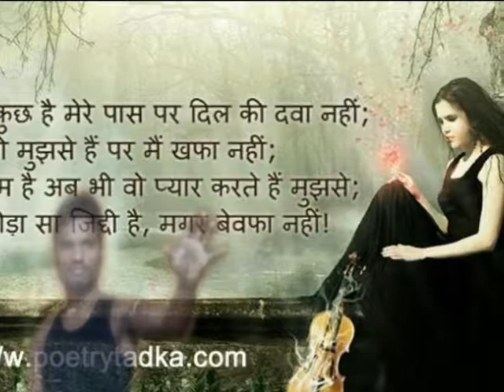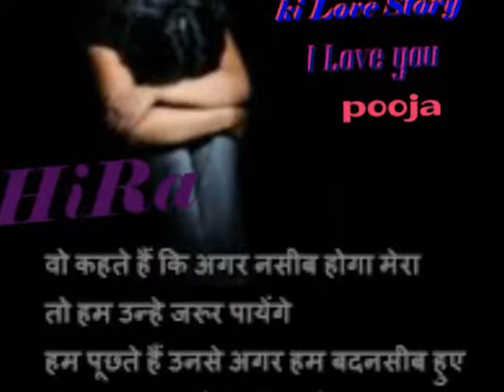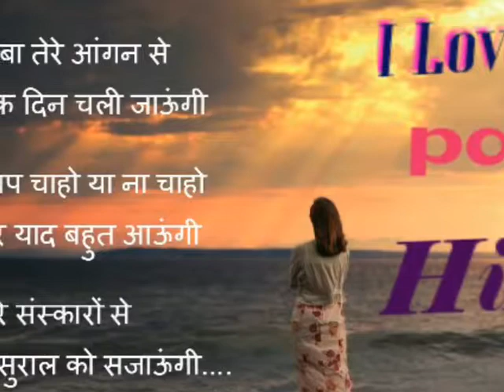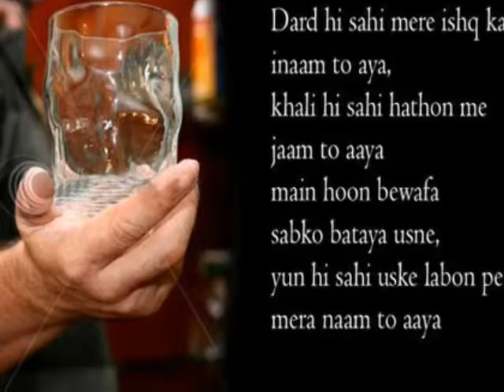PYAR KEKARO SE NA KARIHA ...SUNDI PURA NAAM HIRA